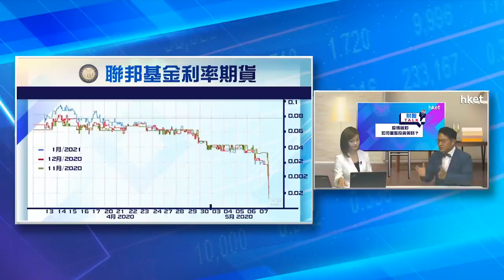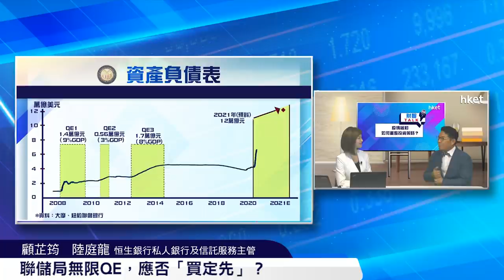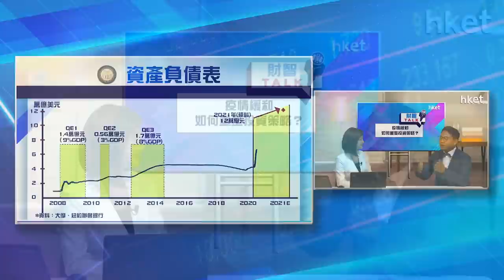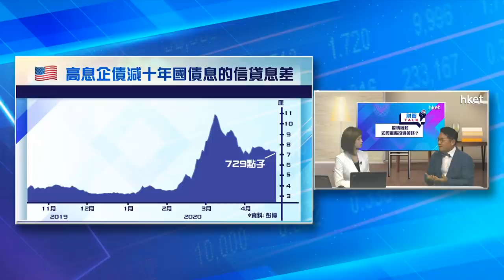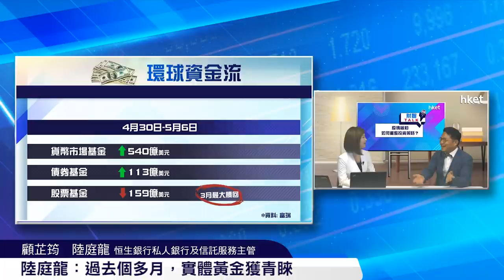《ET財智TALK》疫情緩和 如何重整投資策略？（2020年5月11日）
【香港經濟日報】《ET財智TALK》主持顧芷筠（Debby）每集邀請不同嘉賓，解讀財經市場最新形勢，首集請來恒生銀行私人銀行及信託服務主管陸庭龍，用數據、資金流，拆解財資市場最新形勢，話你知如何調整最新投資策略。